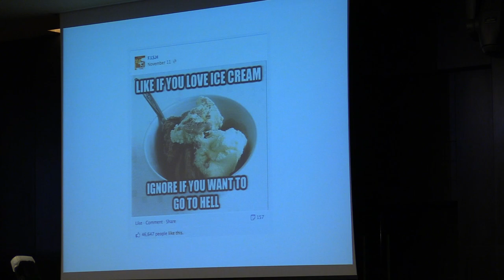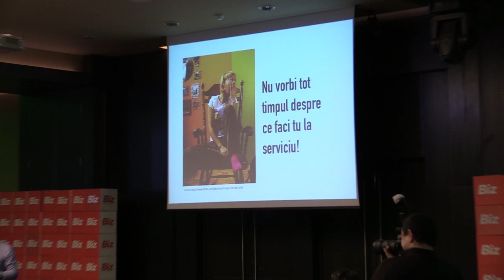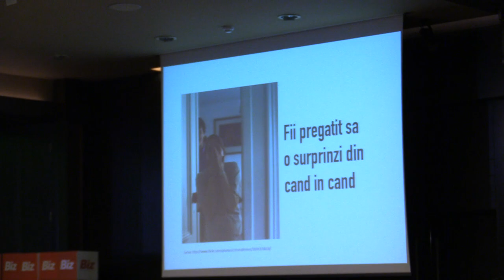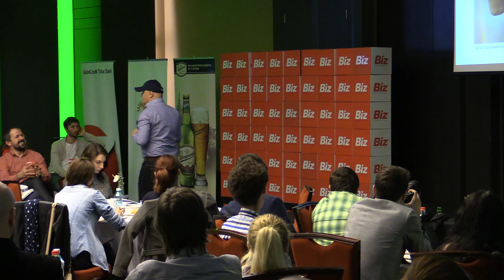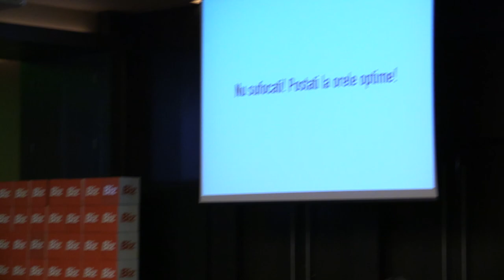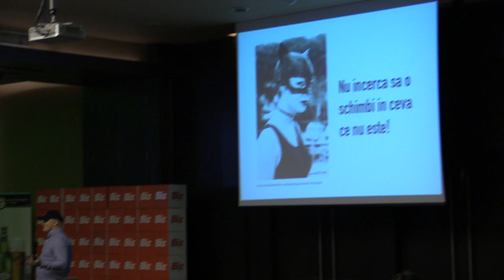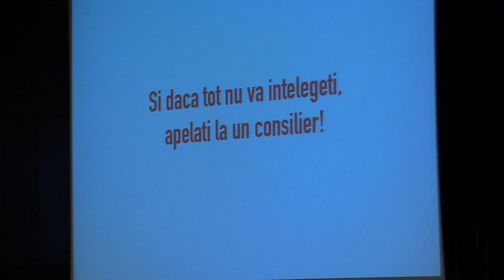Cristian Manafu - Utilizatorul de Facebook (SMS Bucuresti, H. HoJo, 2014.02.19)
Cristian Manafu - Utilizatorul de Facebook nu e prietenul tău. Utilizatorul de Facebook nu e un tâmpit. Este nevastă-ta!

În data de 19 februarie 2014 a avut loc la Hotel Howard Johnson din București Social Media Summit București, un eveniment BizForum, organizat de Revista Biz.

Social media in 2013 a insemnat generare de continut si implicarea consumatorilor. Tendinta  va continua si in 2014,  dar la un nivel si mai complex. Pe o piata ce numara aproape 3 milioane de cititori de bloguri si mai mult de 5,6 milioane utilizatori de Facebook in Romania, business-urile vad tot mai clar alternativa la bugetele imense cheltuite pe campanii traditionale de advertising. Social Media devine amplificatorul interactiunii consumatorilor cu brandurile si mediul preferat de transmitere si comunicare a experientei de brand.

Dintre speakeri:
- Anca Nuta - Head of Identity & Communication  - UniCredit Tiriac Bank
- Nir Refuah - General Manager MRM Bucharest  - Chief Innovation Officer McCann Erickson CEE
- Catalin Tenita - Managing Partner - TreeWorks
- Cristian Manafu - Social Media Trainer & Consultant, Blogger - manafu.ro
- Alexandru Negrea - Head of Facebook Dept - Spada
- Cristian China-Birta - Blogger - chinezu.eu, blogalinitiative.ro
- Adrian Botan - Creative Partner McCann Bucharest - VP Creative Excellence McCann Erickson CEE
- Marta Usurelu - Redactor-Sef - Revista Biz
- Dan Dragomir - Blogger - computerblog.ro
- Mugur Patrascu - Managing Partner - iLeo
- Costin Cocioaba - Managing Director - Bakers Digital Communication
- Florin Grozea - artist si compozitor

Mai jos, fotografii + video de la eveniment.